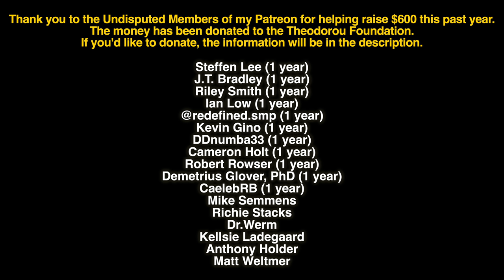Rest In Peace Elias Theodorou